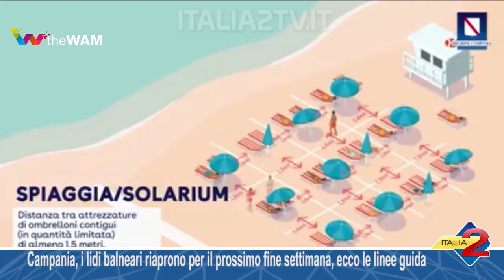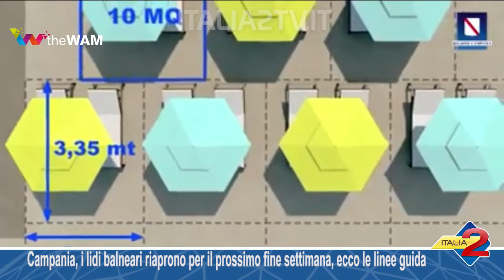Campania, i lidi balneari riaprono per il prossimo fine settimana, ecco le linee guida